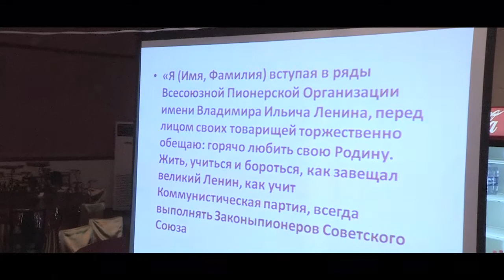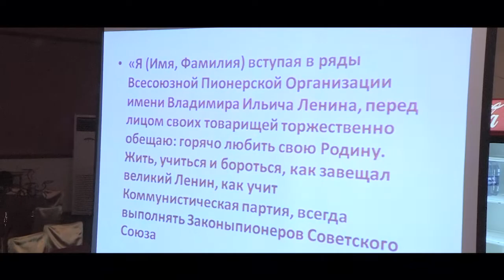40 жылдык кездесу 1